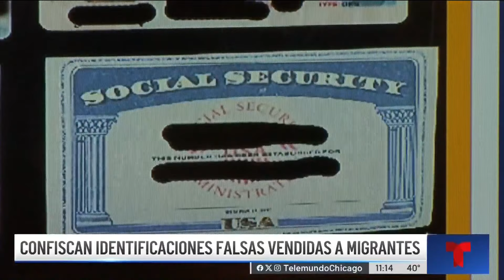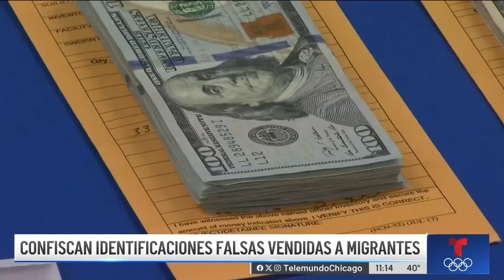Autoridades del condado Cook confiscan identificaciones falsas vendidas a migrantes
Anunciaron el arresto de tres individuos mexicanos que aparentemente han estado fabricando, vendiendo e instruyendo a migrantes venezolanos que roben mercancía de tiendas sobre la avenida Michigan para poder comprar identificaciones falsas y poder trabajar, según aseguró el alguacil del Condado de Cook.